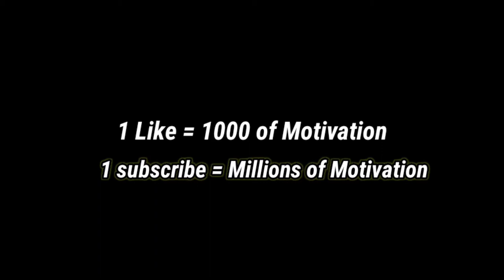DJ Chrono Adam KGF free fire funy Adam iq 99999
DJ chrono adam funy moments which made only for your entertainment purposes. it's my a small try for your entertainment.